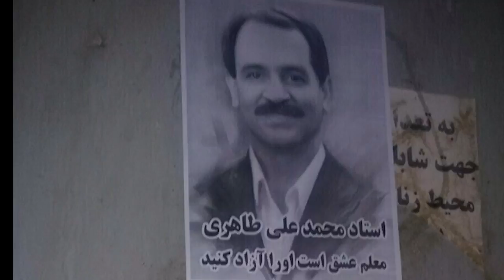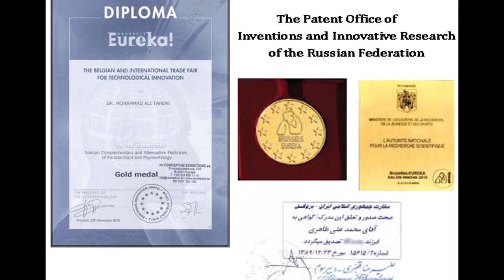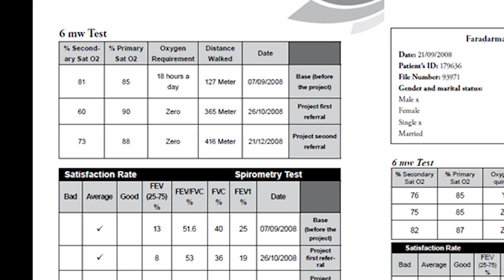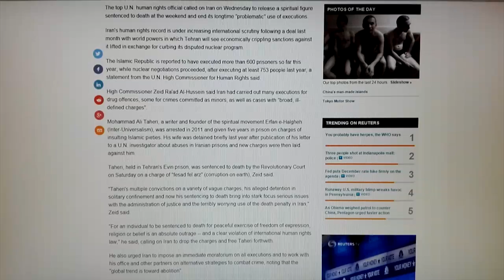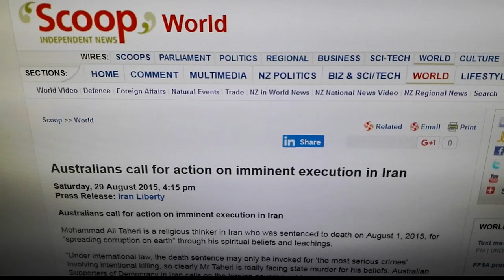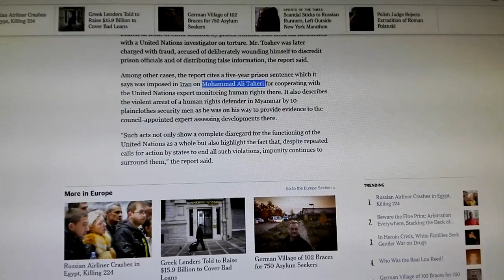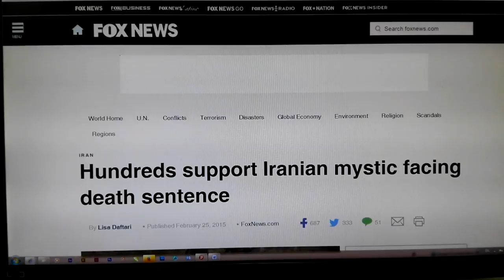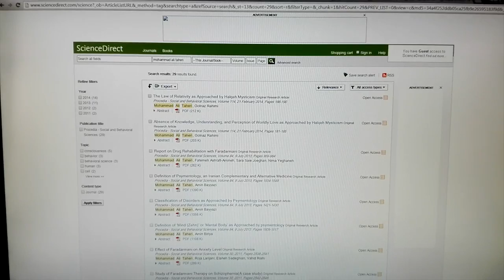Documentary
A documentary about Mohammad Ali Taheri founder of Halqeh Mysticism, Faradamani and Psymentology.